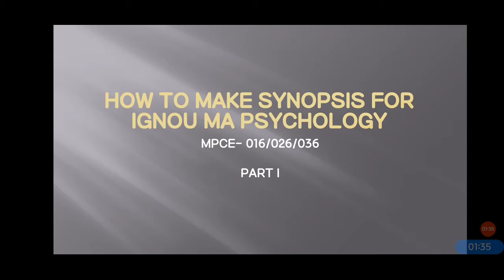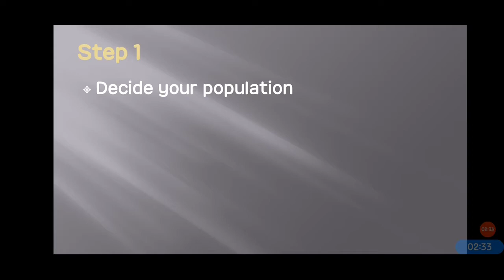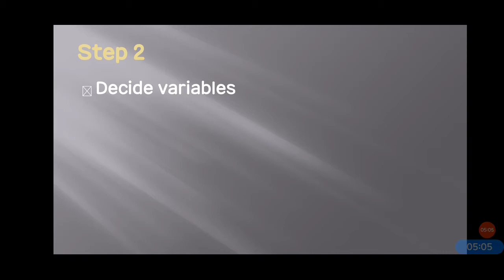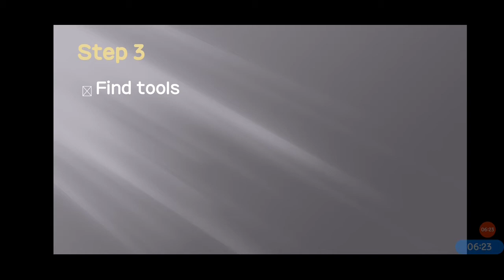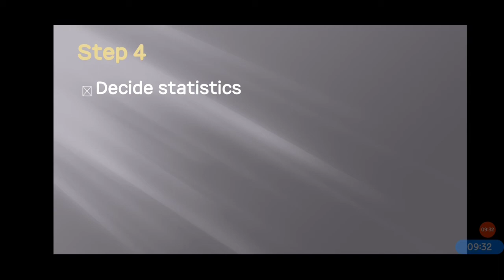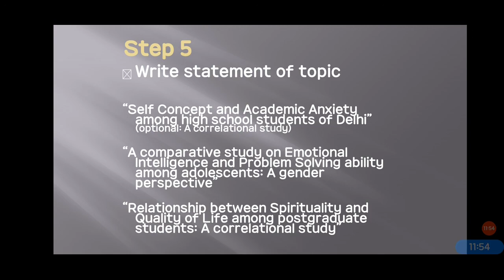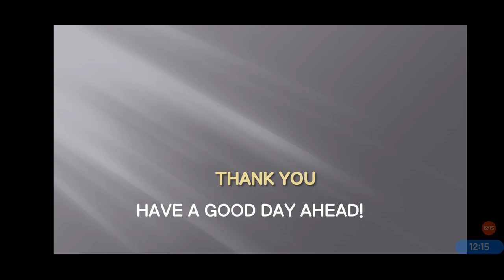How to make synopsis for IGNOU MA Psychology || MPCE- 016/026/036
In this video I have explained step by step process to complete your synopsis, you will also get some hints for your synopsis topic.

If it's helpful to you, share it with your peers.

And do give your feedback about the video.